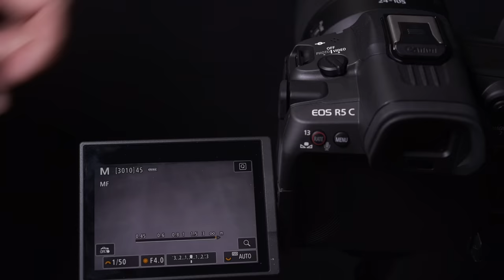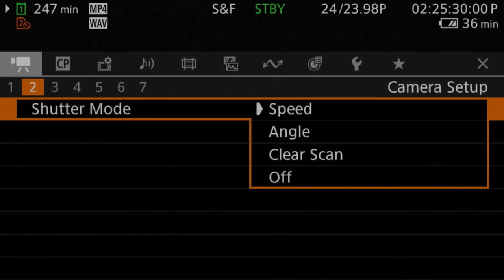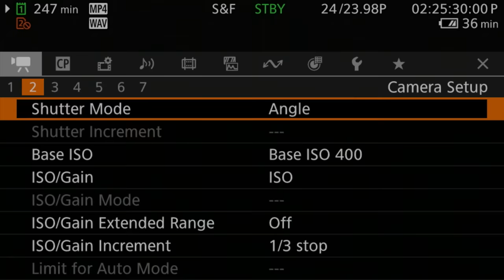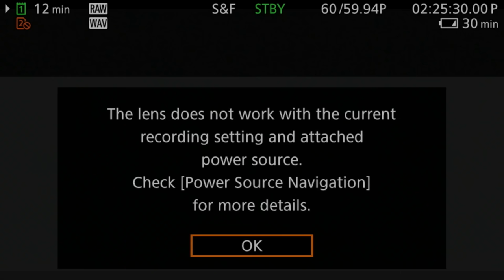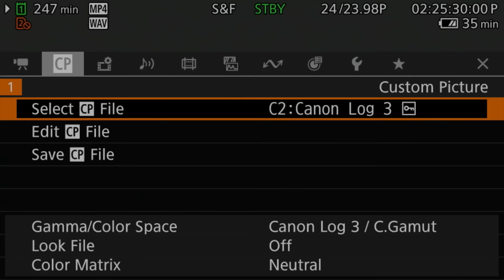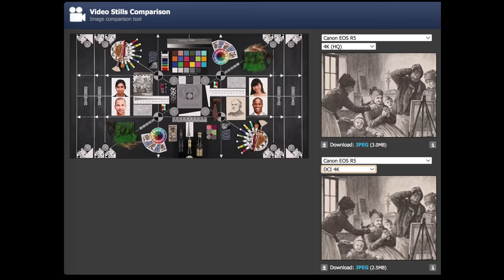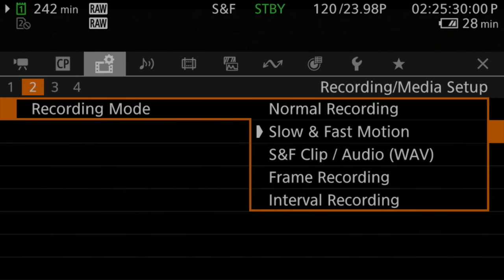Canon EOS R5 C review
Correction:
The R5 C does offer a horizon level, it can be enabled in the display output settings.

The Canon EOS R5 C features some very compelling advantages for video shooters over the R5, but is it enough to impress the pros? We brought in professional cinematographer and Jordan's twin brother, Gordon Drake to see how the R5 C stacks up.

0:00 - Intro
3:17 - Advantages over the R5
4:09 - Disadvantages from the R5
6:40 - Recording modes
10:32 - vs C70